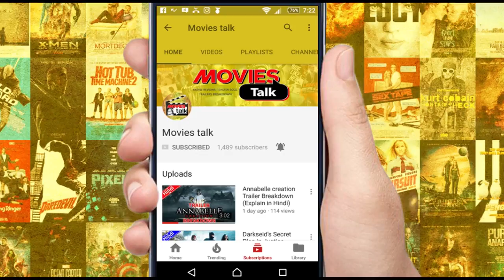Leonardo DiCaprio Wanted As The Joker In Origin Movie (Explain in hindi)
Hello friend aaj hum baat karne wale hai jokar ki solo movie ke baare me to kya hai woh chaliye dekhte hai
Batman vs Superman: Dawn of Justice (Steelbook) (Blu-ray 3D & Blu-ray) (2-Disc)
Blue Aura The Dark Knight Joker Mini Action Figure HEIGHT - 7 CM
Mobicture Joker Green Premium Printed Mobile Back Case For Apple iPhone 6/6s